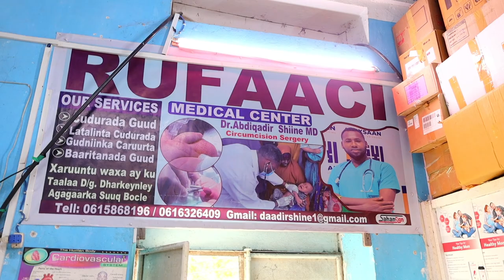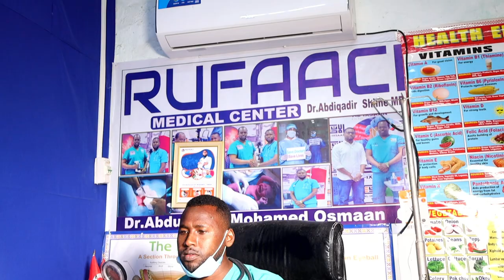Maxey yihiin infections-ka ku dhaca Hab-dhiska Kaadi mareenka.Dr C/qadir ayaa marti ku ah barmamijka